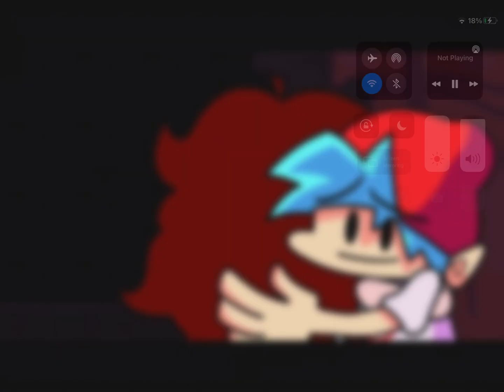Friday night Funkin movie part 2’ movie 1